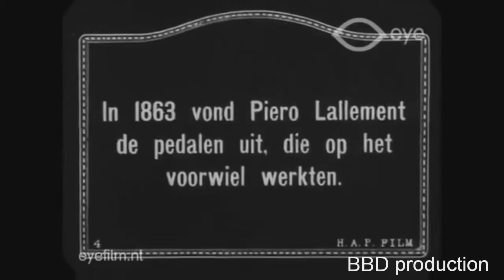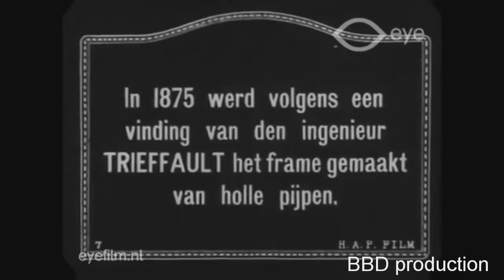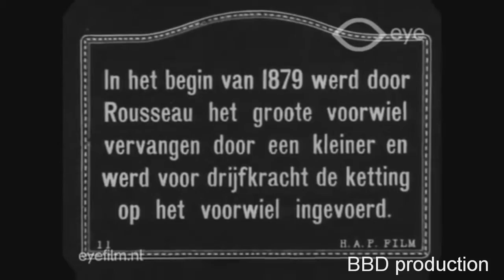Vintage cycle.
Beautiful vintage cycles.
Original video of vintage cycles showing women riding cycle, all types of vintage cycle from 1818 to 1890s.